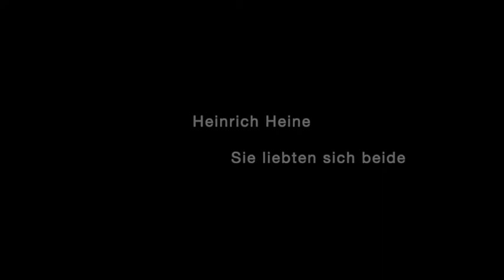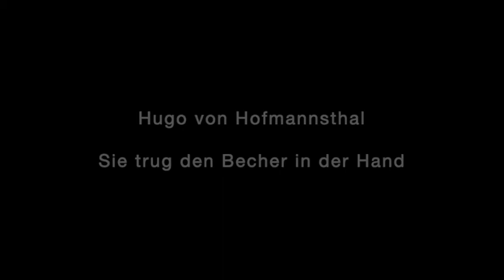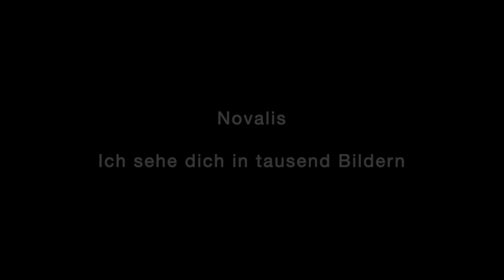Liebeslieder Luis Mucillo - Orqu. del Teatro Argentino de la Plata - Dir Stefan Lano - 2010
0:00 títulos
0:16 O Lächeln
4:00 Sie Liebten sich beide
5:59 Lösch mir die Augen aus
8:17 Sie trug der Becher in der Hand
10:57 Ich sehe dich in tausend Bildern

Sobre los “Liebeslieder” (2009)
(Cinco poemas para barítono y orquesta)

Liebeslieder (Cantos de Amor) es un ciclo de cinco canciones sobre textos de poetas alemanes de los siglos XIX y XX. Los poemas elegidos se relacionan a través de una temática recurrente: la frustración de la relación amorosa y la persistencia de los sentimientos bajo un sucedáneo fantasmagórico. La primera canción, Comienzo del Amor (poema en el que Rilke describe las primicias de lo que podría ser un amor feliz, para desmentirlo con ominosa ambigüedad en los últimos versos) hace las veces de preludio para todo el ciclo; las restantes canciones se agrupan a manera de dos dípticos, en los cuales una narración precede a un himno extático. Un corto texto de Heine cuenta la historia sombría de un amor no declarado que desemboca en encuentros espectrales en los sueños y en la muerte; le sigue (Nº 3) un poema de Rilke  (del Libro de Horas) en el que el poeta declara un amor imperecedero, capaz de sobrellevar el suplicio de progresiva aniquilación y desmembramiento al que la Amada (o la Divinidad) parecen someterlo. El cuarto Lied (poema de Hofmannsthal) comienza en un tono como de leyenda: pero el encuentro de la Dama y su caballero termina con el temor y temblor que se apodera de los posibles amantes, y una copa de vino de lejana filiación tristanesca se derrama evocando imágenes de sacrilegio. La 5ª y última canción es un himno del poeta romántico Novalis a la Virgen María, aunque la nostalgia del texto nos recuerda que para Novalis María se asocia con la virgen Sofía, la Sabiduría en el exilio de los antiguos gnósticos y a través de ella con la joven Sofía von Kühn, la novia del poeta muerta prematuramente en la adolescencia y venerada por Novalis como hipóstasis de lo divino.

Luis Mucillo

Reiner Maria Rilke

O Lächeln, erstes Lächeln, unser Lächeln.
Wie war das Eines: Duft der Linden atmen,
Parkstille hören-, plötzlich ineinander
aufschaun und staunen bis heran ans Lächeln.
In diesem Lächeln war Erinnerung
an einen Hasen, der da eben drüben
im Rasen spielte; dieses war die Kindheit
des Lächelns. Ernster schon war ihm des Schwanes
Bewegung eingegeben, den wir später
den Weiher teilen sahen in zwei Hälften
lautlosen Abends. - Und der Wipfel Ränder
gegen den reinen, freien, ganz schon künftig
nächtigen Himmel hatten diesem Lächeln
Ränder gezogen gegen die entzückte
Zukunft im Antlitz.

Heinrich Heine

Sie liebten sich beide, doch keiner
Wollt’ es dem andern gestehn;
Sie sahen sich an so feindlich,
Und wollten vor Liebe vergehn.
Sie trennten sich endlich und sah’n sich
Nur noch zuweilen im Traum;
Sie waren längst gestorben
Und wussten es selber kaum.

Reiner Maria Rilke

Lösch mir die Augen aus: ich kann dich sehn,
wirf mir die Ohren zu: ich kann dich hören,
und ohne Füße kann ich zu dir gehn,
und ohne Mund noch kann ich dich beschwören.
Brich mir die Arme ab, ich fasse dich
mit meinem Herzen wie mit einer Hand,
halt mir das Herz zu, und mein Hirn wird schlagen,
und wirfst du in mein Hirn den Brand,
so werd ich dich auf meinem Blute tragen.

Hugo von Hofmannsthal

Sie trug den Becher in der Hand
— Ihr Kinn und Mund glich seinem Rand —,
So leicht und sicher war ihr Gang,
Kein Tropfen aus dem Becher sprang.

So leicht und fest war seine Hand:
Er ritt auf einem jungen Pferde,
Und mit nachlässiger Gebärde
Erzwang er, daß es zitternd stand.

Jedoch, wenn er aus ihrer Hand
Den leichten Becher nehmen sollte,
So war es beiden all zu schwer;
Denn beide bebten sie so sehr,
Daß keine Hand die andre fand
Und dunkler Wein am Boden rollte.

Novalis

Ich sehe dich in tausend Bildern,
Maria, lieblich ausgedrückt,
Doch keins von allen kann dich schildern,
Wie meine Seele dich erblickt.

Ich weiß nur, daß der Welt Getümmel
Seitdem mir wie ein Traum verweht,
Und ein unnennbar süßer Himmel
Mir ewig im Gemüte steht.